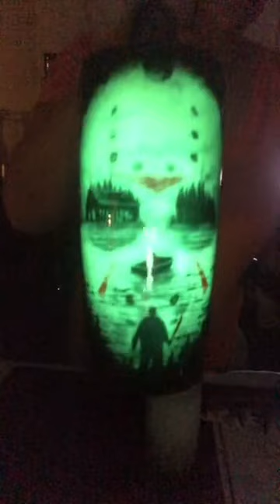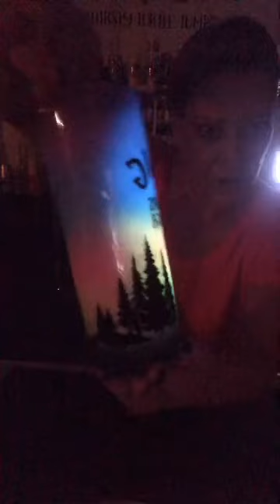TikTok Live Replay 5/25/21